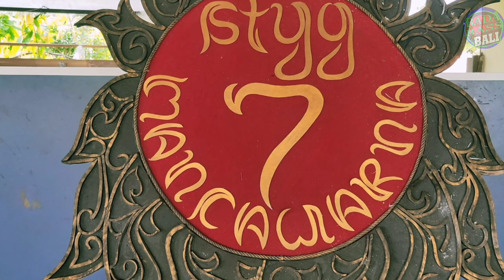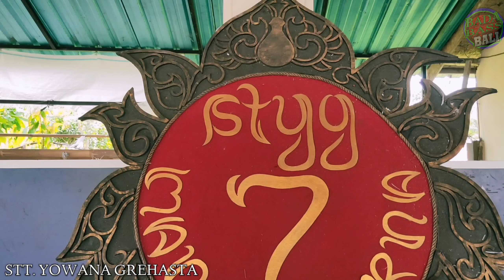OGOH OGOH GIANYAR 2022 - BR. MANCAWARNA . SANDING - KALA RUNGKEB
halo semeton
kali ini saya akan mereview ogoh ogoh gianyar th 2022 yang bertema " KALA RUNGKEB " ialah karya dari STT. Yowana Grehasta di br. mancawarna. desa sanding. tampak siring gianyar.

dimana ogoh ogoh ini memiliki payasan tiga dimensi dan detail anatomi yg realistis.
mari simak vidionya ...

RAIH HADIAH PULUHAN JUTA RUPIAH

dalam rangka lomba dan pameran sketsa ogoh - ogoh & tapel ogoh ogoh oleh st. tunas muda di br. dukuh mertajati. desa sidakarya . denpasar selatan.
biaya pendaftran : Rp. 50.000,00
Pendaftaran masih dibuka sampai dengan tgl 23 februari 2022 !
Segera daftarkan karya terbaik kalian dan menangkan hadiah total PULUHAN JUTA RUPIAH!!!
Info lengkap hubungi CP dibawah ini atau instagram @st.tunasmuda

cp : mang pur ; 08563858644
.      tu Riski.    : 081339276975